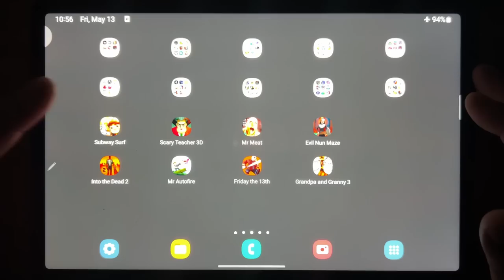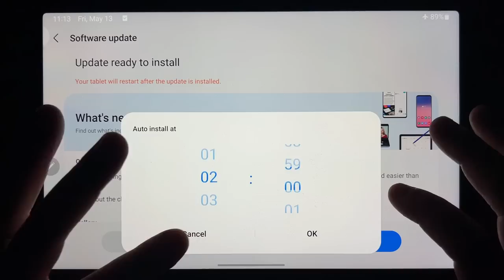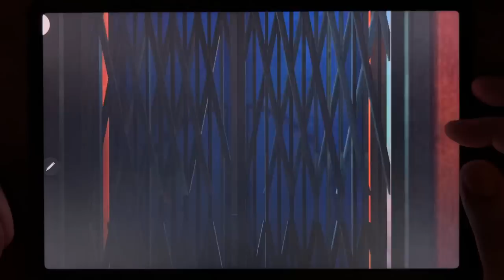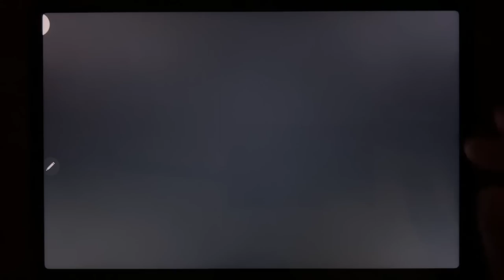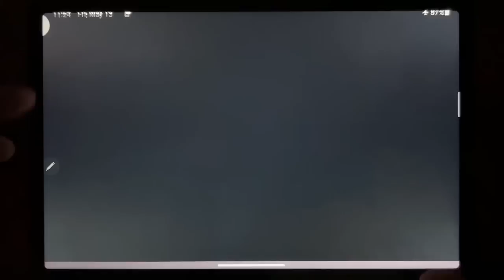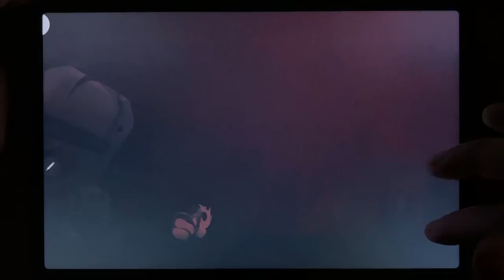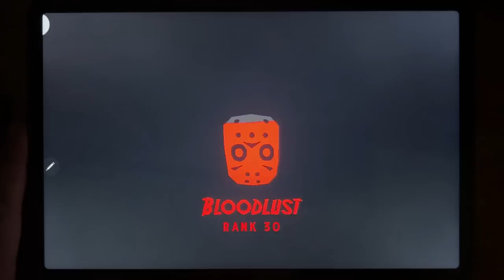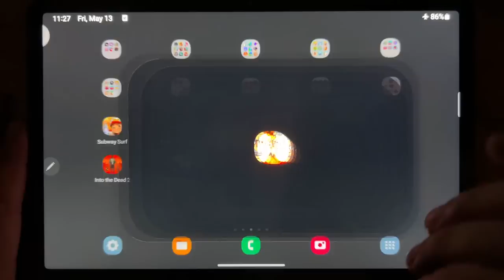Subway Surf, Scary Teacher 3D, Mr Meat, Evil Nun Maze, Into the Dead 2, Mr Autofire, Friday the 13th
Subway Surf, Scary Teacher 3D, Mr Meat, Evil Nun Maze, Into the Dead 2,MrAutofire, Friday the 13th, Grandpa and Granny 3